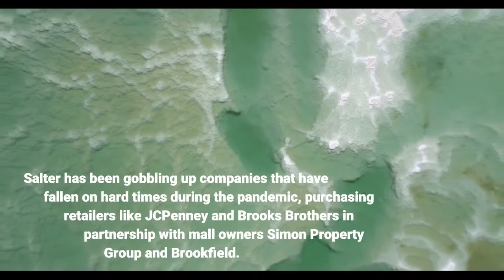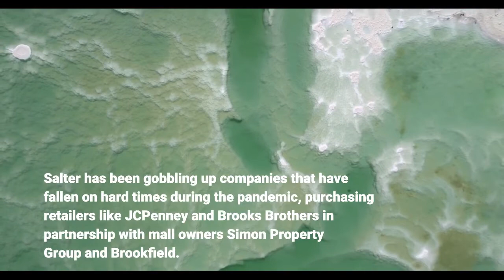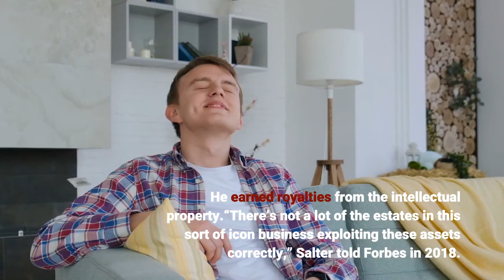Authentic Brands Founder Mints A Billion Dollar Fortune From Reviving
Jamie Salter has spun a billion-dollar fortune out of reviving brands like Brooks Brothers, Forever 21 and Aéropostale. The 58-year-old founder and chief executive officer of Authentic Brands Group is worth $1.1 billion after a new funding round announced on Monday values the company at $9.5 billion, excluding debt. Salter has a 13% stake, according to a person familiar with the matter. (The net worth estimate includes a standard, 10% discount that Forbes applies to all private companies.)Authentic Brands, which Salter started in 2010, decided to shelve plans for an initial public offering after filing paperwork with regulators in July. Instead, the company is taking on $3.5 billion in new capital from CVC Capital Partners and HPS Investment Partners. Salter has been gobbling up companies that have fallen on hard times during the pandemic, purchasing retailers like JCPenney and Brooks Brothers in partnership with mall owners Simon Property Group and Brookfield. Over the summer, Authentic Brands said it would buy Reebok from Adidas. Salter, originally from Canada, got his start selling windsurfing equipment in the 1980s, before buying a snowboard business for $35,000 and selling it for $5 million four years later. He then started his own shop, Ride Snowboards, and took it public in 1993. Next, he got into licensing. He cofounded his own outfit, Lifestyle Brands, and one of his first forays was buying and licensing the Airwalk brand. He sold the business to Payless Shoesource for $85 million, then spent several years at restructuring firm Hilco, buying brands like Polaroid, Sharper Image and Linens ‘N Things out of bankruptcy and licensing them out. In 2010, he left Hilco and used $20 million of his own cash to start Authentic Brands. He began making deals with families of dead celebrities like Elvis Presley, Marilyn Monroe and Bob Marley, buying their estates and licensing their images to companies selling everything from perfumes to T-shirts. He earned royalties from the intellectual property.“There’s not a lot of the estates in this sort of icon business exploiting these assets correctly,” Salter told Forbes in 2018. “They’re not building them into long-term brands. I think it’s not that they wouldn’t. They just don’t know how.”Authentic Brands now owns 30 brands — including Aéropostale, Barneys, Eddie Bauer, Lucky, Nautica and Juicy Couture — and generated net income of $560 million on revenue of $1 billion in the twelve months ending in October, according to the company. It’s a family business for Salter, whose four sons work for the company, including Corey Salter, who serves as chief operating officer.